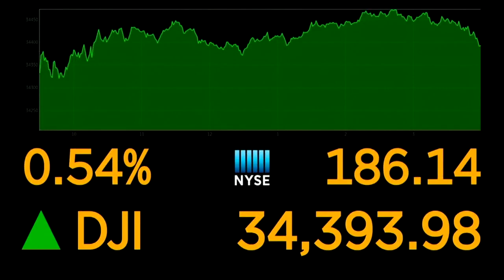FOX Carolina is partnering with Lilamax for Money Watch with Joya Doss. 5/25